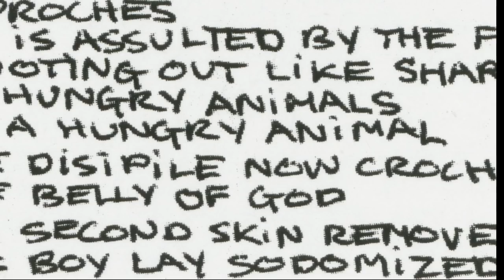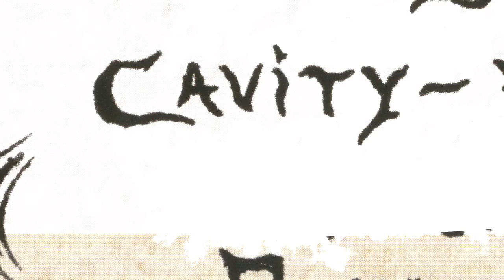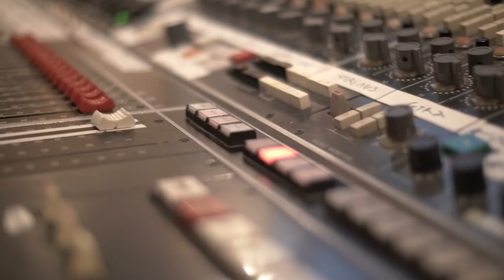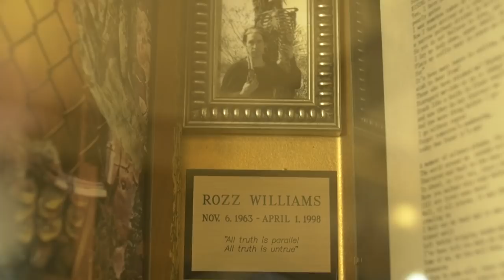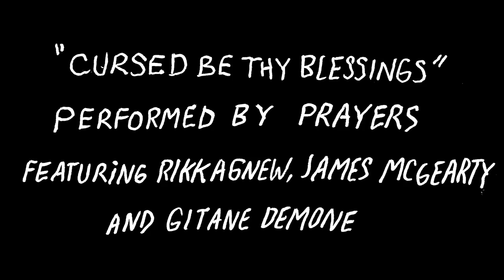[Official Premiere] Beyond and Back: PRAYERS x CHRISTIAN DEATH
Produced by Quiver and Beta Petrol, Written and Directed by Kenny Ochoa & Bryan Ray Turcotte, Shot by Ramez Silyan & Estevan Oriol.